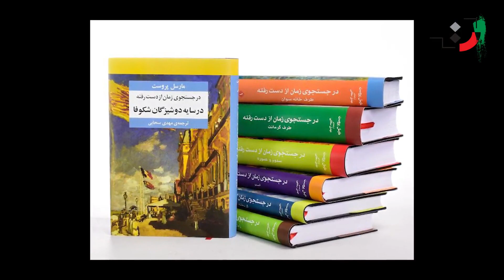Javad Mojabi - Part 15 - جواد مجابی - قسمت پانزدهم